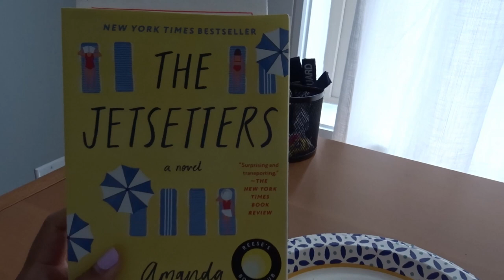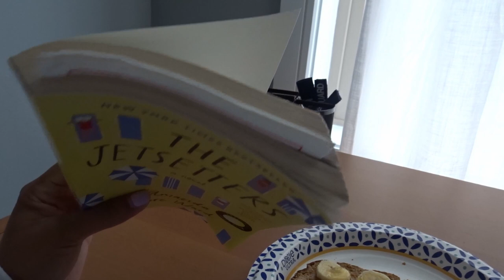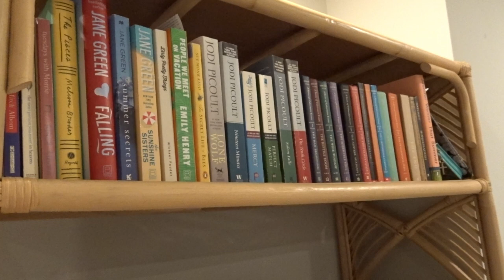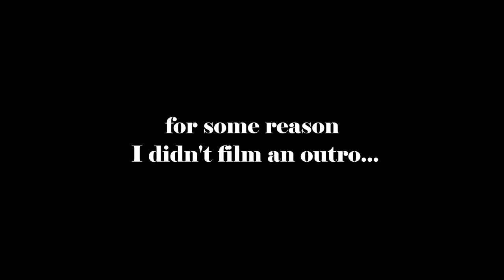MOVING VLOG: Moving into my Philly apartment | philly diaries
Y'alllll it has been a minute!! But it feels good to have another video go up. This is my only moving vlog for Philly but I'm definitely excited about my new apartment! It already feels so homey. Let me know what you all think!

Hi, I'm Monét Masters. This is my life as a Junior Officer in the military while living in New Orleans. I create lifestyle/travel videos.